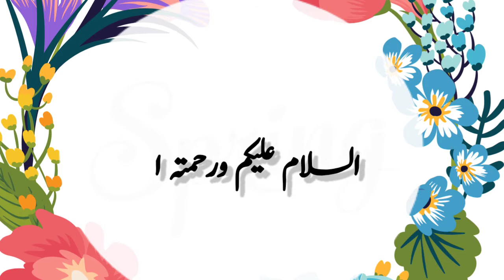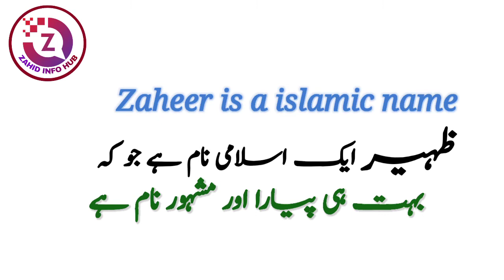Zaheer Name Meaning In Urdu | Zaheer Naam Ka Matlab | Top Islamic Name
A.O.A
In today's video you will find a lot of important information about Zaheer name meaning in Urdu & Hindi language.
Zaheer name meaning is "Supporter, Ally, Blossomed, Glowing, Full of life" Zaheer name meaning in urdu it"معین، مددگار، ہمدرد، معاون، حمایتی" . | The name Zaheer originates from the Arabic language.
Zaheer name is a famous Muslim baby boy name which is often preferred by parents,
| ZAHEER ظہیر | zaheer is a islamic name |
zaheer name meaning in hindi & urdu
zaheer name meaning in urdu & hindi
zaheer name whatsapp status, zaheer name spelling | zaheer naam meaning | zaheer meaning in urdu | zaheer meaning in hindi |
zaheer naam ka matlab kya hai,
name meaning of zaheer,
zaheer name personality
zaheer naam ke mane,
zaheer name ka matlab,
zaheer urdu meaning,
zaheer hindi meaning,
zaheer naam ka meaning,
zaheer naam ki meaning,
zaheer naam ke meaning,
zaheer name ki meaning,
zaheer ka matlab urdu
zaheer ka matlab,
zaheer name ka matlb,
zaheer naam ke mayne
zaheer ke urdu mayne Kya hai
zaheer ke meaning kya hai
zaheer name full details,
zaheer name full information,
zaheer Islamic name meaning,
zaheer name and meaning,
muslim baby name Zaheer,
meaning of zaheer,
urdu meaning of zaheer,
zaheer naam ke mane kya hai,
zaheer name mane,
urdu mean zaheer,
hindi matlab zaheer,
urdu matlab zaheer,
Thanks

So if you have any questions in your mind about Zaheer name, then you must watch this video,

About Video :
name meaning,
name meaning in english,
islamic names
islamic naam
islami naam
top trading islamic names
beautiful muslim girl names with meanings
beautiful islamic girl names with meanings
muslim names
urdu meaning
names meanings
muslim boys names with urdu meaning
muslim girls names with urdu meaning
best islamic names for baby boy
islamic names of baby boy in urdu
muslim girl names,
best islamic names of baby girl
boys name meaning
boys name with meanings
girls name with meaning
girls names meanings
top trending boy names
popular baby islamic names
Pakistani famous girl names
Pakistani famous boys name
beautiful baby girl names
name ka meaning
name ki meaning
name ke meaning
ظہیر نام کا مطلب کیا ہے
ظہیر نام کے معنی کیا ہے
ظہیر نام رکھنا کیسا ہے
ظہیر نام کا اردو مطلب
ظہیر نام کے لڑکے کیسے ہوتے ہیں
ظہیر نام کا اردو معنی
ظہیر نام کا اردو ترجمہ
ظہیر نام کی تفصیل
ظہیر کے معنی کیا ہے
ظہیر کا مطلب کیا ہے